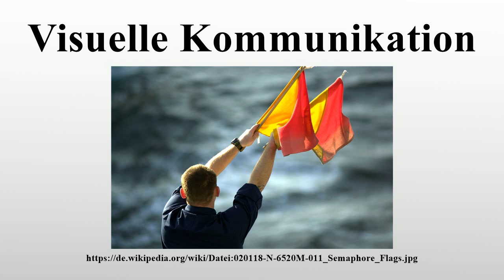Visuelle Kommunikation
Vielen Dank für Ihre Unterstützung:

Als visuelle Kommunikation (1.von frz.visuel ← über spätlat.visualis, „zum Sehen gehörend“ (zu lat.

Bild-Copyright-Informationen
Urheber Info: U.S. Navy Photo by Photographer’s Mate 1st Class Greg Messier